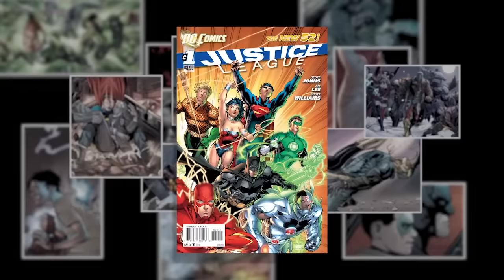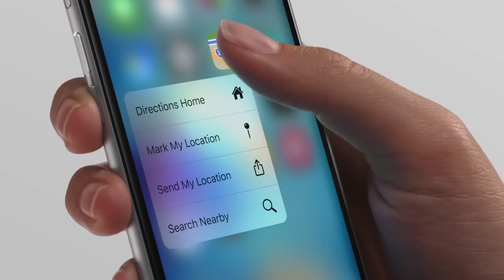EP Daily Rundown for Feb 19, 2016 - DC Universe Rebirth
You're here at EPN where we bring you the latest in everything cool. There's always a lot going on in the worlds of video games, movies, and technology, so to make things simple, we boil down the latest news into a daily segment we call the Rundown. It's time to get caught up.

Today we discuss the rebirth of the DC Comics universe, three new games from Fallout 4 developer Bethesda Softworks, an update on Apple's ongoing security fight with the US government, the MOBA game Smite coming to the PS4, and some disappointing details about The Division.